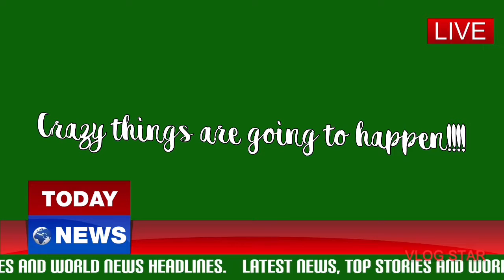The Old Way To Get Water.